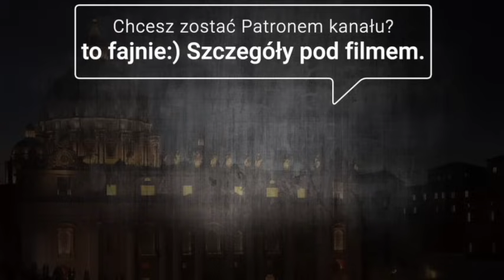PIĄTEK, 2 LUTEGO 2024, SPRAWKI RANO ☕️🎧 O drucie, Trumpie, piekle, modlitwie i innych sprawkach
[PROMOCJA]

🎧 Dawid Mysior Rozprawki “Rozum proszę”

00:00 Wstęp
00:12 Modlitwa
00:27 Papież Franciszek o pustym piekle
01:27 Informacje z Wielkiej Brytanii
02:32 Święto Oczyszczenia Najświętszej Maryi Panny
04:20 Poparcie katolickiej organizacji dla Donalda Trumpa
05:50 Reklama uwagi warta
07:16 Spór o zaporę z drutu kolczastego na granicy USA z Meksykiem
08:54 Informacje z Kanady
10:05 Katechizm wg Summy teologicznej św. Tomasza z Akwinu
15:20 Wsparcie dla "osób transpłciowych" priorytetem ginekologii dziecięcej
16:15 Rozmowa z red. Pawłem Lisickim
25:14 Zakończenie